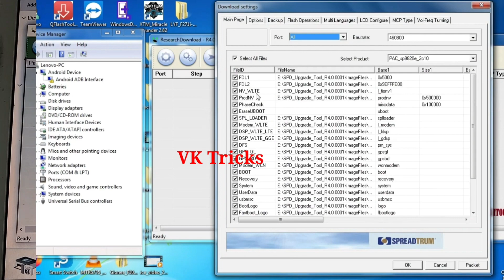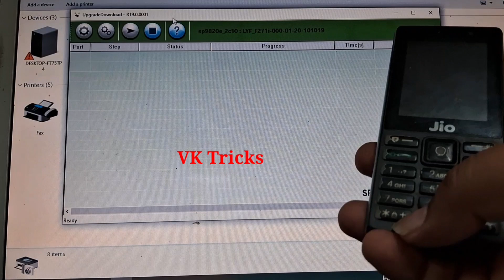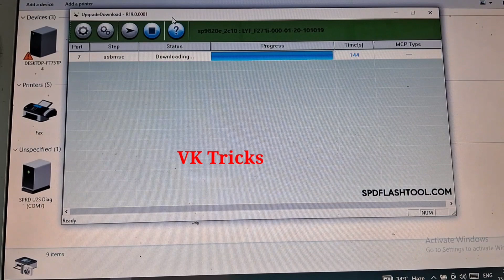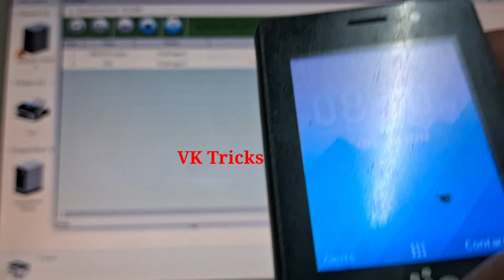Jio F271i Sim Card Not Showing || Jio F271i Network Not Showing Problem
f271isim
jio f271i network not showing
jio f271i no network after flash
jio f271i  network not working
jio f271i  network not available
jio f271i  network not showing solution
jio sim not showing network
jio sim not showing